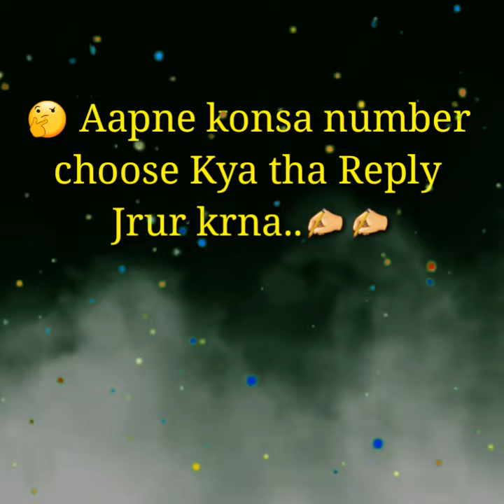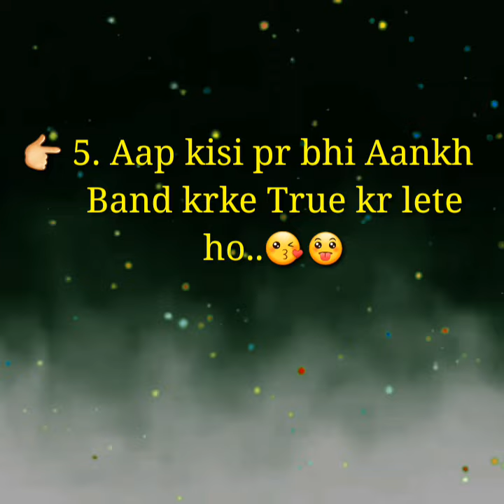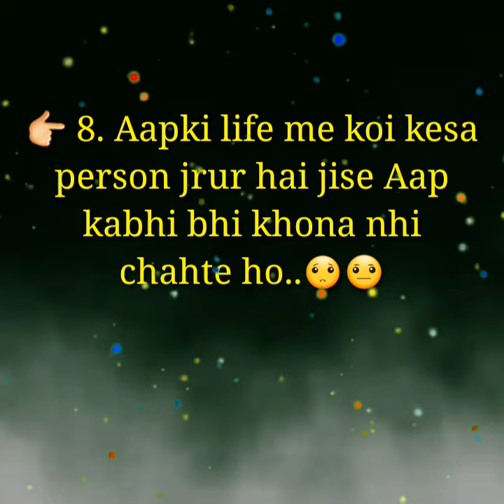Choose One Number 1-10 🤔 || Aap kese ho 🔥| Ek Number Choose Kro 😗 New Gift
Choose One Number 1 - 12 🤔 || Kisi Ka Name Soch Kar Ek Number Choose Kro...

😉Choose your one number and See your cuteness tiktok video

😎hoose One Number and See the magic

🤩Aap kya ho 🔥

🤓Smart intelligent cut cool lover so sweet..etc

😘Choose One Number WhatsApp status video

😄Choose first letter of your lover tiktok video

😀last day in school status // Missing friends status // Friendship status // last day of school status // Short video // school life WhatsApp status video // school life life shayari...

🥳Choose Your Gift 📦 | Alphabet Name walo ka Birthday Gift | S Name walo ka gift 🎁

😳Alphabet Name walo ka 😗😢🤓

🥳S or N name walo ka ghar 🏡

🤩 A or B name walo ka cake 🎂
😍 M or L name walo ka chocolate 🍫

🤑Y or R name walo ka bf 🙎🏻‍♂️

🤓D or J name walo ka bathroom 🚿

😍 😍The best and most beautiful things in this world cannot be seen or even heart, but must be felt with the heart ❤️❤️

A to Z Name walo ka House all Alphabet